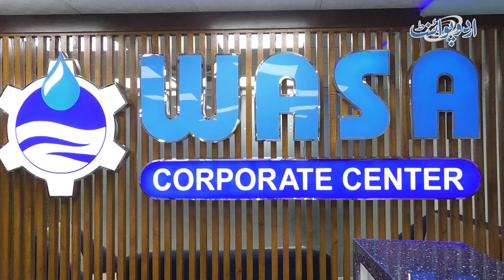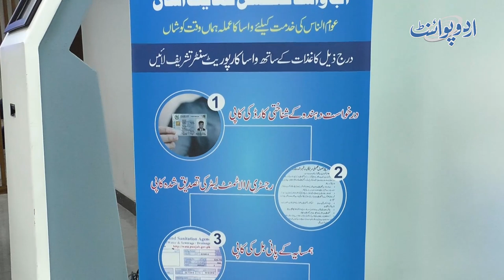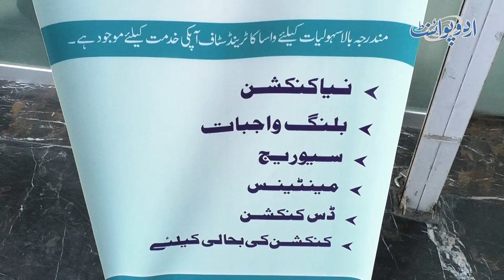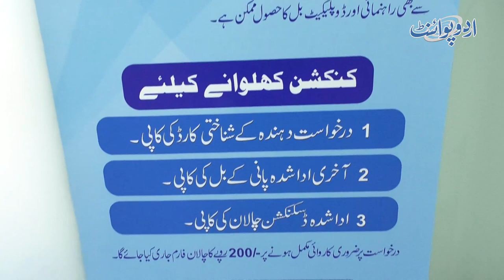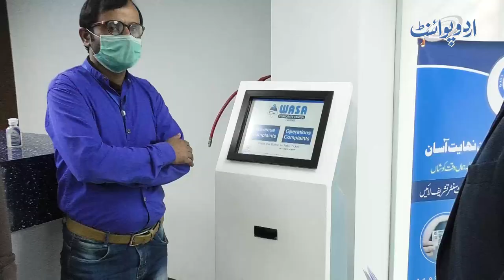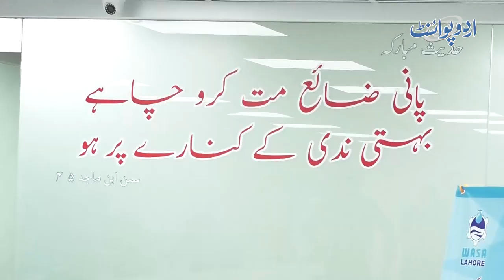Lahore Me Pani Ka Connection or Complain Karana Asan Ho Gaya - Online & 1 Window Operation Procedure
In this video UrduPoint anchor Usman Butt has taken us to a visit of newly build state of the art project of WASA named as WASA Corporate Centre. WASA Corporate Centre is build to facilitate the public regarding their problems of water sanitation and sewerage. In the video MD WASA has described the objectives and working of this state of the art WASA project. How to apply for new water connection? How to register any complaint? To know about this project take a look at the video.